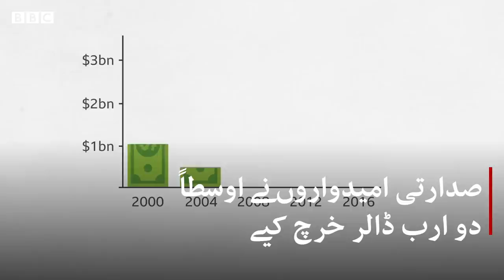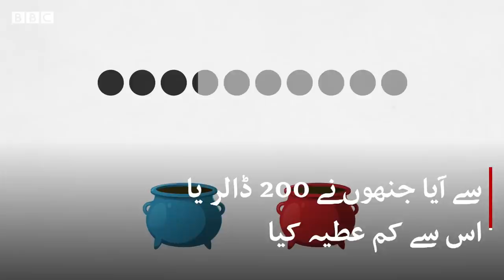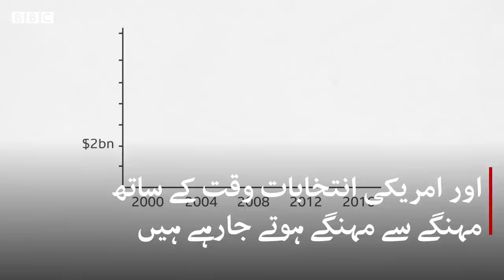What do US election cost? - BBC URDU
امریکی صدارتی انتخاب کی مہمات اصل انتخاب سے کئی سال پہلے شروع ہوجاتی ہیں۔ کورونا وائرس کی وجہ سے رواں سال یہ انتخابی مہمات مختلف طریقے سے چلائی گئیں، تاہم 3 نومبر کو ہونے والے انتخاب سے قبل بہت بھاری رقوم خرچ کی گئیں۔ امریکی صدارتی انتخاب میں اندازاً کتنا خرچہ آتا ہے اور یہ خرچہ اٹھاتا کون ہے، جاننے کے لیے دیکھیے یہ ڈیجیٹل ویڈیو۔